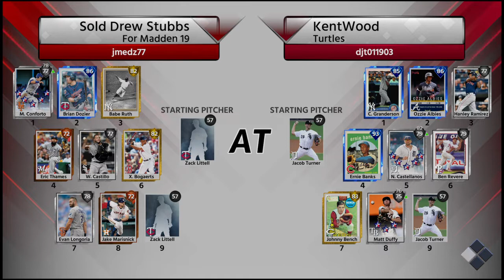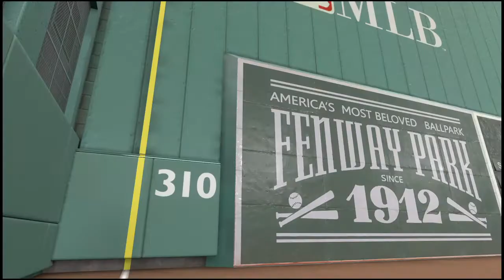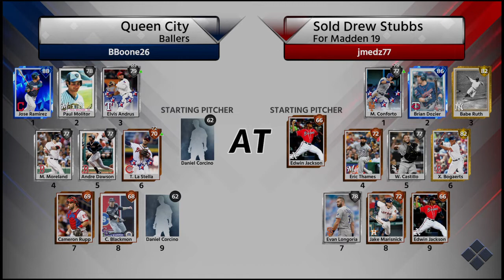MLBTheShow18 BR run with 99 Goose 78 Sale 70 Neikro in bullpen 1-0